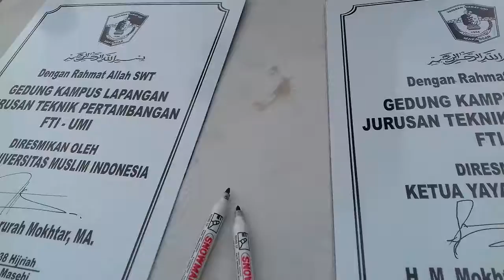Suasana Peresmian Kampus Lapangan Pertambangan FTI UMI di Pujananting Barru, Rabu (24/5/2017).